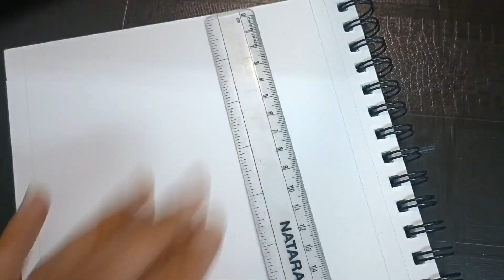From Tradition to Tranquility: Madhubani Elephant Art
🎨 Dive into the mesmerizing world of Madhubani art as we unveil the creation of a stunning elephant masterpiece! 🐘
 In this captivating video, witness the intricate strokes and vibrant colors come to life as the skilled artist brings forth the essence of this ancient Indian art form.

Madhubani art, originating from the Mithila region of India, is renowned for its intricate detailing and vibrant motifs. With its roots deeply embedded in cultural narratives and folklore, each stroke tells a story, each color holds a meaning.

Whether you're an art enthusiast or simply appreciate the beauty of cultural heritage, this video offers a glimpse into the rich tapestry of Madhubani artistry.

 So sit back, relax, and let the enchanting world of Madhubani captivate your senses.